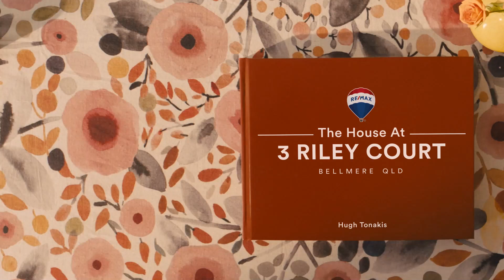3 Riley Court Bellmere, QLD